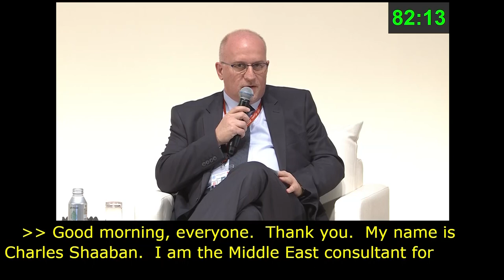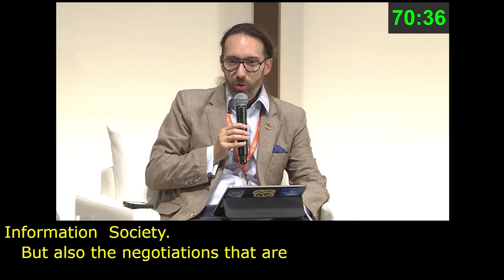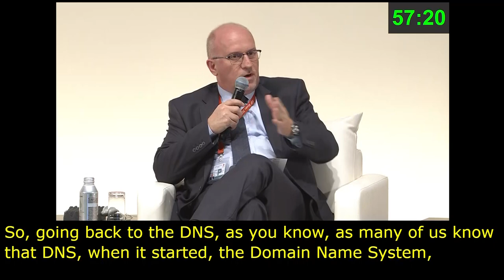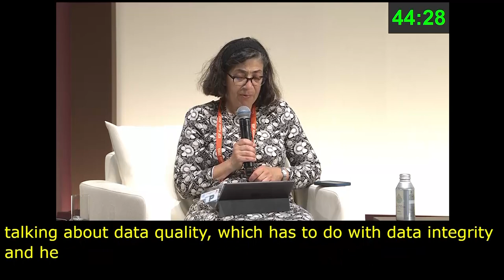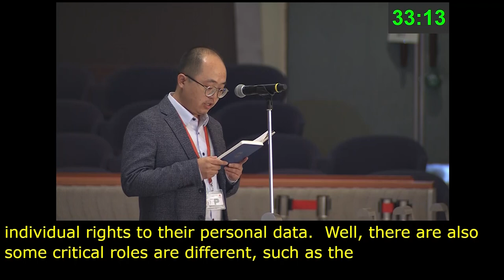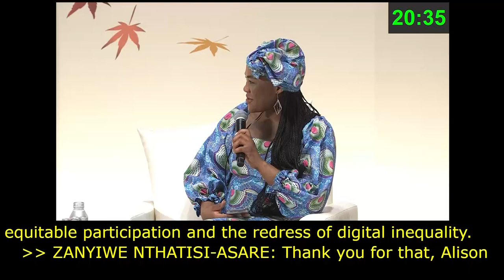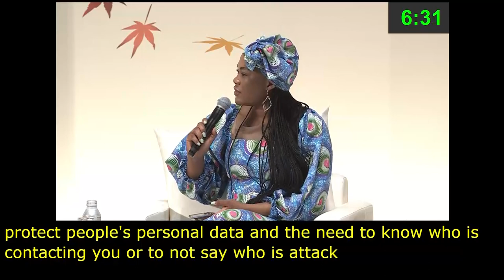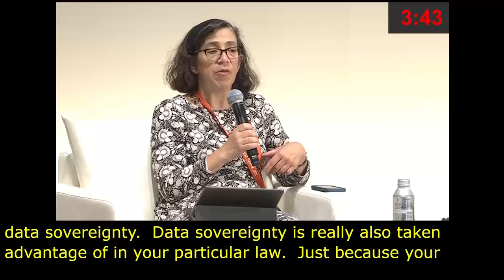IGF 2023 - Day 4 - Plenary Hall - NRIs MAIN SESSION: DATA GOVERNANCE - Japanese